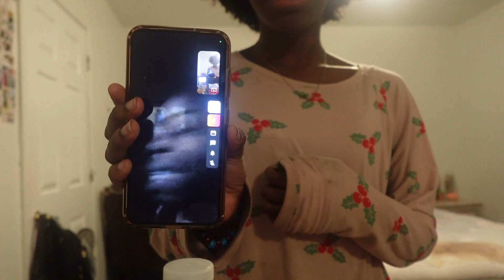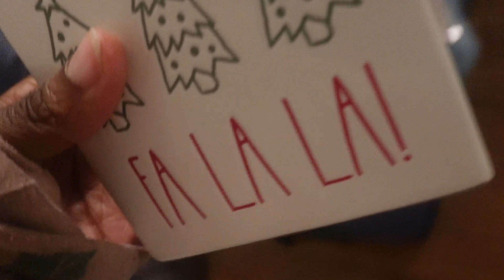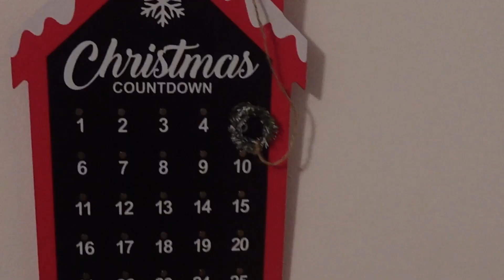Decorating my room for christmas VLOGMAS DAY 5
In this video i decorated my room for christmas i hope you enjoy this video and don't forget to like, comment and subscribe to be notify when i upload a new video Please follow my socials:

Socials:
Age :  21
Camera: sony zv-1f
All music is from epicdemic sound